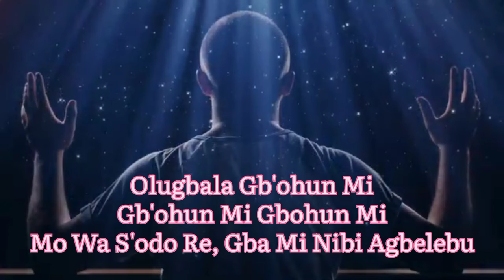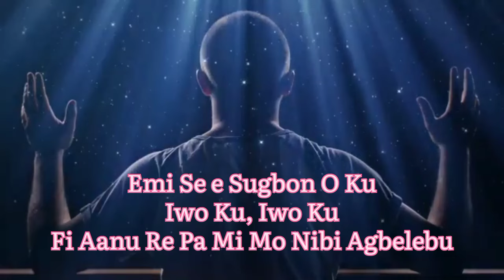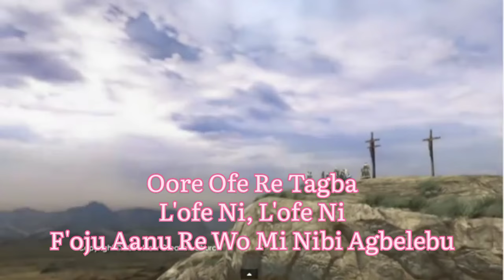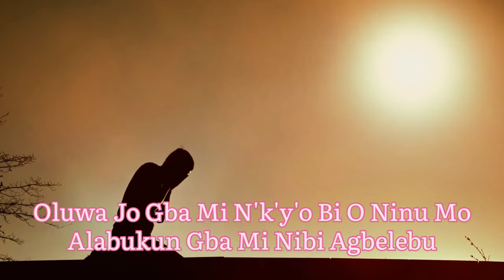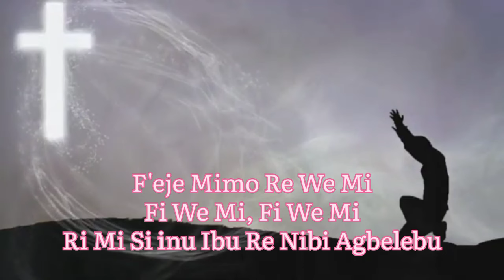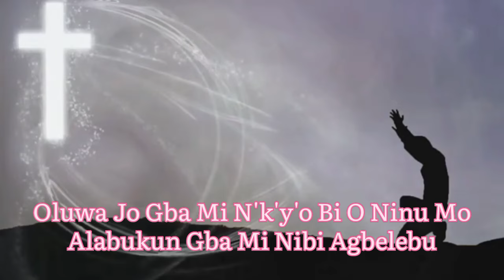Olugbala Gbohun Mi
This is the Yoruba Hymn of OLUGBALA GBOHUN MI